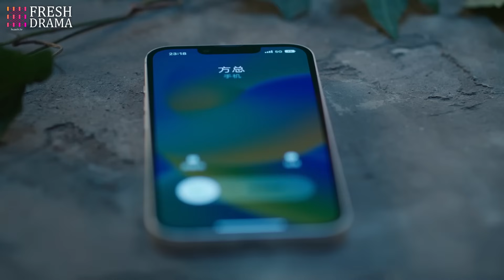Trailer EP20-25 | Alliance | Zhang Xiaofei, Huang Xiaoming | Fresh drama